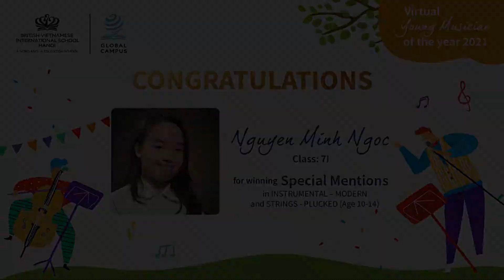Nguyen Minh Ngoc - SPECIAL MENTIONS in Instrumental - Modern and Strings – Plucked (Age 10-14)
*English below*
Nguyễn Minh Ngọc (7I) - đoạt 2 giải SPECIAL MENTIONS (giải Đặc biệt của BGK) ở hạng mục Nhạc cụ Hiện đại và Nhạc cụ Dây – Gảy đàn (lứa tuổi 10-14)/ Minh Ngoc Nguyen (7I) won SPECIAL MENTIONS in Instrumental - Modern and Strings – Plucked (Age 10-14)
👉 Nguyễn Minh Ngọc (lớp 7I) là một trong những thí sinh duy nhất dành được 2 giải thưởng tại cuộc thi “Nhạc sĩ trẻ của năm” của tổ chức giáo dục Nord Anglia Education ở 2 hạng mục Nhạc cụ Hiện đại và Nhạc cụ Dây – Gảy đàn (lứa tuổi 10-14). Làm quen với đàn tranh từ nhỏ, Minh Ngọc đã sớm bộc lộ được năng khiếu ở nhạc cụ này.
👉 Màn trình diễn xuất sắc của Minh Ngọc không những đã chinh phục được ban giám khảo mà còn giới thiệu được một nhạc cụ truyền thống của Việt Nam đến với tất cả bạn bè trên thế giới. Chúc mừng em với thành tích tuyệt vời này!
🏫Thuộc tổ chức giáo dục Nord Anglia, BVIS Hà Nội nằm trong hệ thống 69 trường quốc tế tại 29 quốc gia. Học sinh của BVIS Hà Nội được học tập, kết nối và tham gia một mạng lưới với hơn 67,000 học sinh trên khắp thế giới thông qua nền tảng Trường học Toàn cầu.
👉 Nguyen Minh Ngoc (7I) is one of a few contestants to win 2 awards at the Nord Anglia Education "Young Musician of the Year" contest in two categories of Modern Instrumental - Modern and Strings – Plucked (Age 10-14).
👉 Getting acquainted with the zither since childhood, Minh Ngoc soon revealed her pure talent in this instrument. Minh Ngoc's excellent performance not only convinced the judges, but she also successfully introduced a traditional Vietnamese musical instrument to all of our friends around the world. Congratulations Minh Ngoc on this wonderful achievement!
🏫 As a part of Nord Anglia Education, BVIS Hanoi is in a family of 69 international schools in 29 countries. BVIS Hanoi students are learning, connecting, and participating in a network with more than 67,000 students around the world on the Global Campus platform.